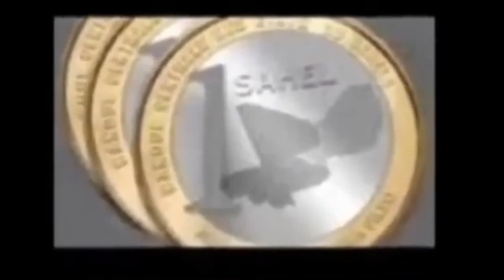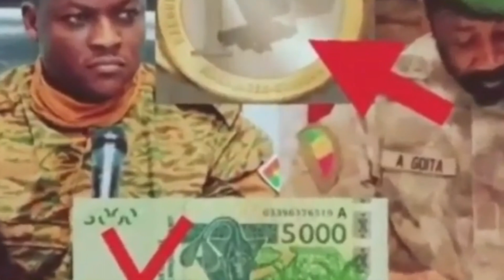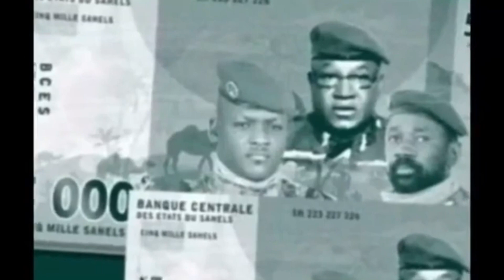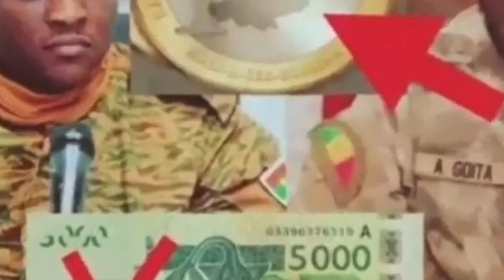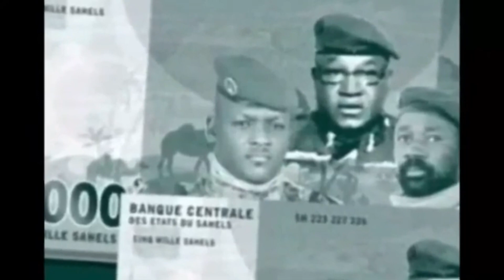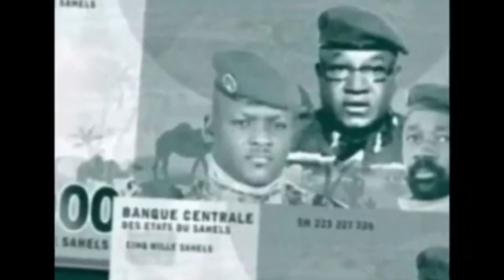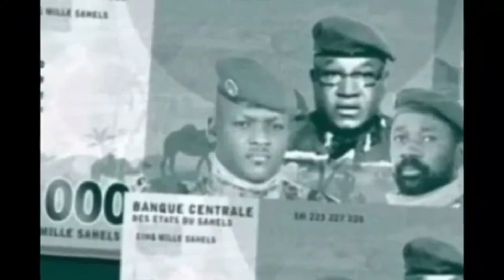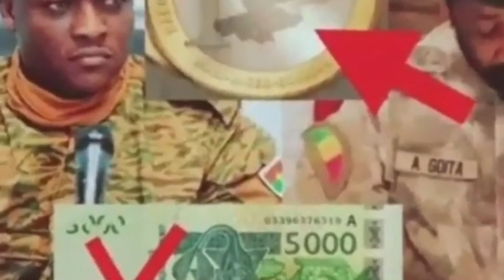AES le Sahel à la place du FCFA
Dans cette video .AES: le Sahel à la place du FCFA. Bon visionnage

Enquêteur tous terrains, spécialisé dans la lutte pour la naissance de l'Etat de droit et de la démocratie en Côte d'Ivoire et en Afrique
Je défend Ma patrie d'abord, l'un des enquêteurs les plus persécutés de Côte d'Ivoire. Mes révélations sur les scandales politiques, économiques et sociaux en cours dans mon pays m'ont valu l'hostilité, que dis-je l'animosité de la dictature de M. Ouattara, actuellement au pouvoir. Je m'installe donc sur Youtube, grâce à la générosité de mes amis du PDCI-RDA, pour faire connaître toute la vérité sur la tragédie de mon pays, alors abonne toi pour ne rien rater des prochaines enquêtes.

cote d'ivoire, alassaneouattara dominiqueouattara ouattara ténébirahima ouattara ouattara president_de_cote_d'ivoire alassane_dramane_ouattara président_de_côte_divoire,ivoire tv, Mali,Macron,France,Assimi Goita.